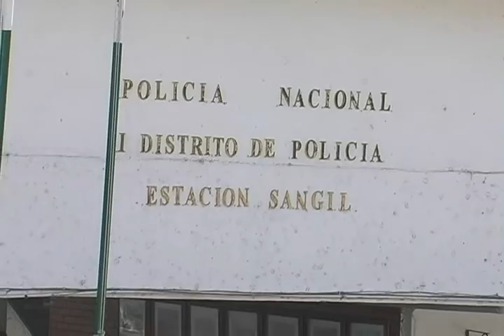Un hombre fue capturado por hurtar una motocicleta en el municipio de San Gil